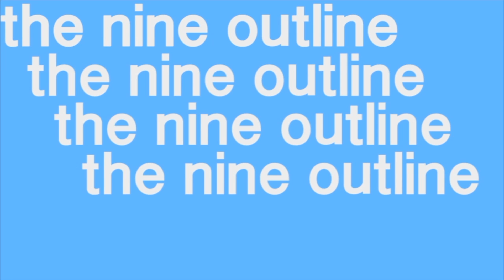Sean & Ernmardia talk Les Miserables, Reconstruction & Brandi Carlile | The Nine Outline | 4/8/19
Nine nerd Sean and Ernmardia are coming at you this week with their picks for what to watch on Nine.  Les Miserables on Masterpiece leads the pack, along with Reconstruction:  America After The Civil War, Brandi Carlile on Austin City Limits, and making perfect puff pita on Milk StreetTV.